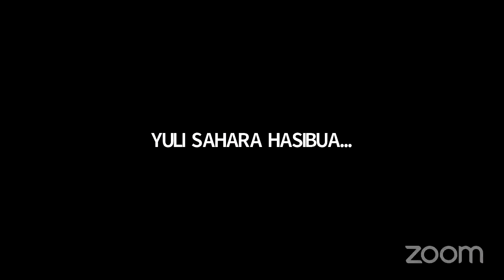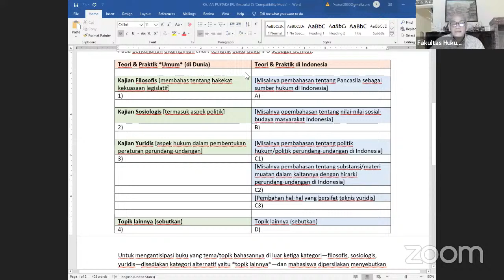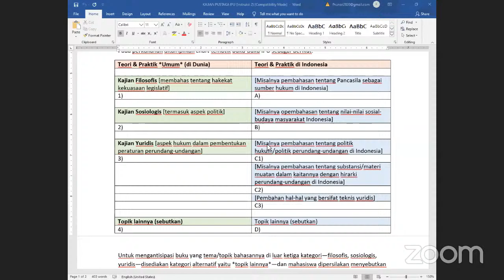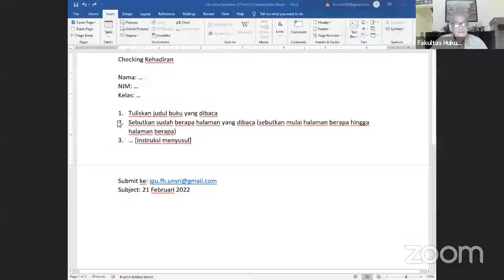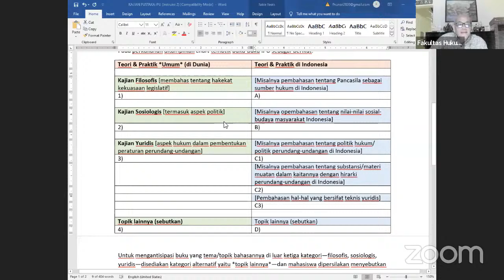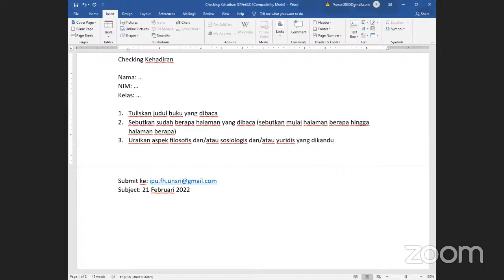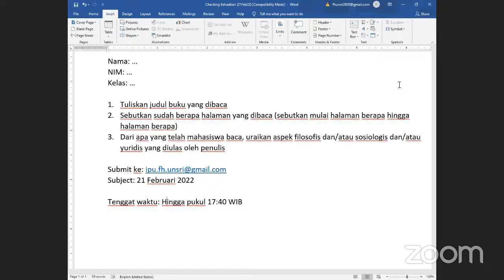Ilmu Perundang-undangan (21 Februari 2022)